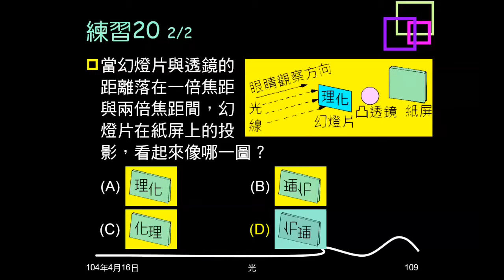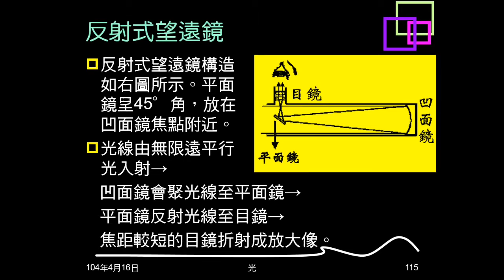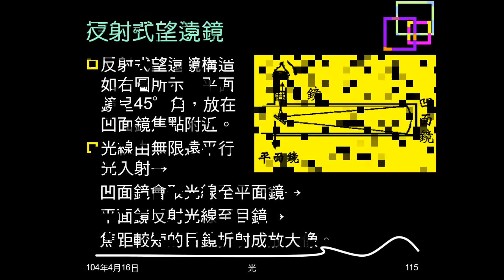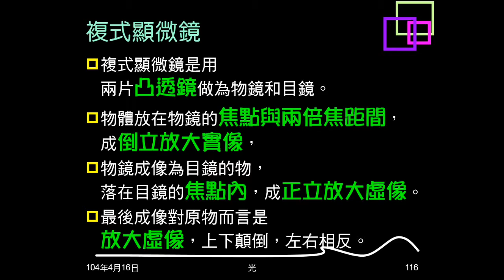103學年複習光18：光學儀器（放大鏡、望遠鏡、複式顯微鏡）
介紹放大鏡、折射式望遠鏡、反射式望遠鏡、複式顯微鏡的構造、使用、成像。